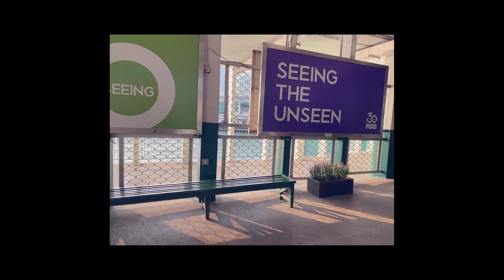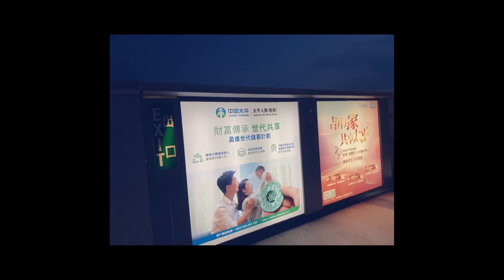After 8 Months we go for Outing in Hong Kong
Sorry to All, Accidentally I have uploaded wrong quality video.

After birth its First time Kashika is going Out Except it's vaccination.  We plan just a short trip to Harbour and Ferry but Kumar Sudhir ji make the Final destination to "The Peak".

Kashika Enjoy Peak Tram Ride and looking soo many of peoples.